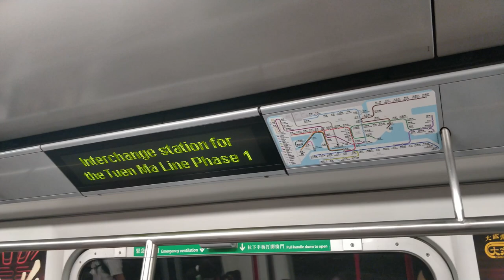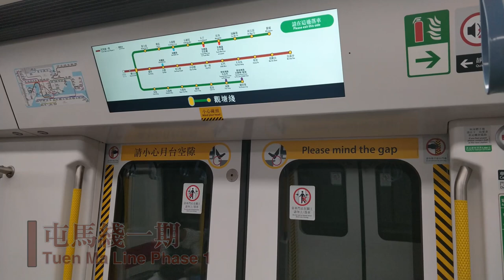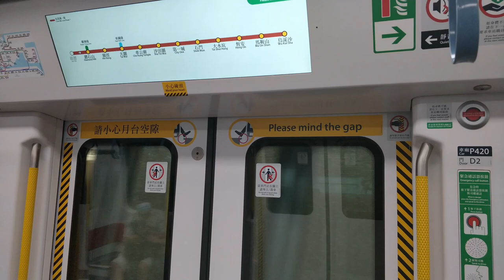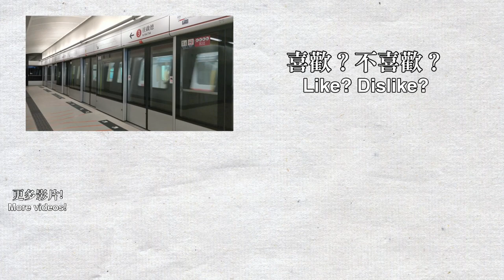【🚉車站短攝】2020年鑽石山站 Diamond Hill - 港鐵觀塘綫&屯馬綫一期 (M-train, C-train, IKK-train, TML C-train)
隨著屯馬綫一期在2020年2月14日通車，鑽石山站成為觀塘綫及屯馬綫一期的轉車站，在屯馬綫全綫通車後，將會有更多乘客在此站轉車。
MTR Diamond Hill Station: Interchange station of Kwun Tong Line & Tuen Ma Line Phase 1

0:00 觀塘綫 (M-train & C-train)
2:39 屯馬綫一期 (IKK-train & TML C-train)